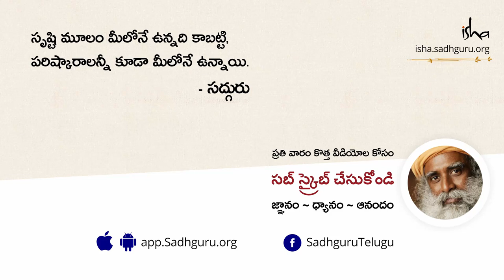మీ శక్తులను ఉద్దీపనం చేసే ప్రతిష్టించబడిన స్థలాలు | How Consecrated Spaces Can Ignite Your Energies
శక్తివంతంగా ప్రతిష్టించబడిన స్థలాలతో స్పర్సలో ఉండటం అనేది ఒకరి శక్తిని ఓ కొత్త పార్శ్వమైన ఉత్సాహం ఇంకా సంభావ్యతలలోనికి ఎలా ఉద్దీపనం చేయగలదో సద్గురు వివరిస్తున్నారు.

ఈశా యోగా కేంద్రం అనేది, సద్గురు ఎంతో శ్రద్ధతో రూపొందించిన, అటువంటి ఒక శక్తివంతమైన ప్రదేశం.